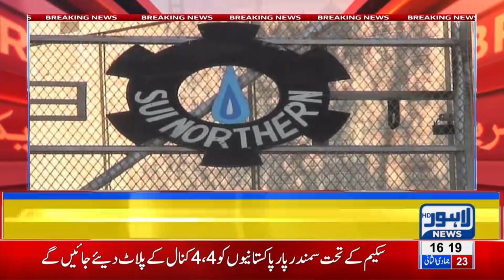OGRA increases sui gas prices